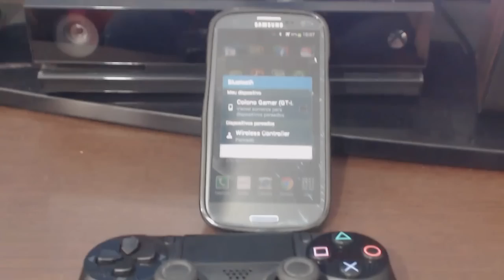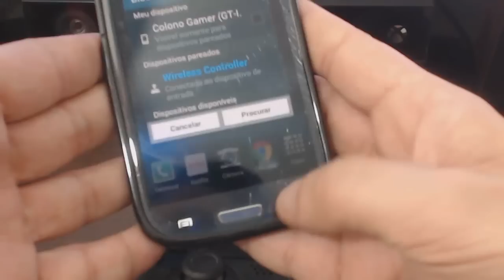Como conectar o Dualshock 4 no Android sem apps nem root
Compare os melhores preços de jogos no Brasil e no mundo no novo site da CompareGames, cheio de novidades!